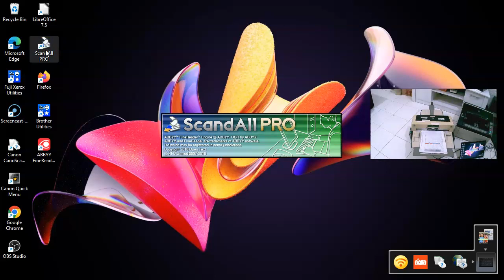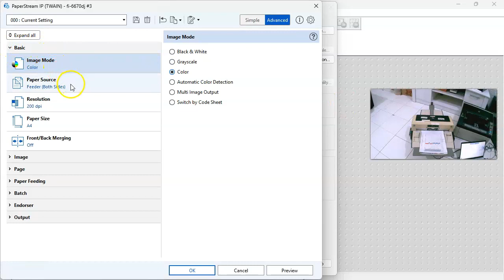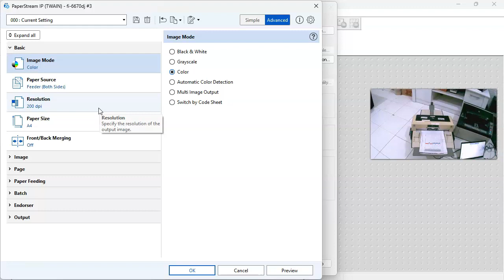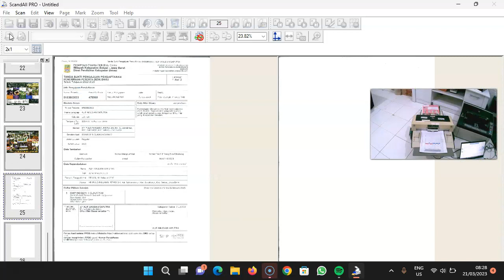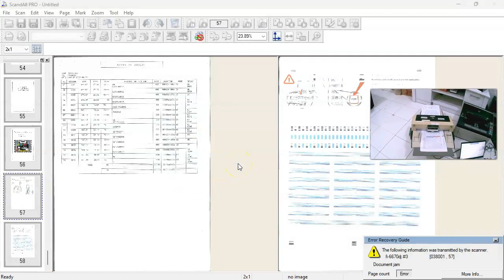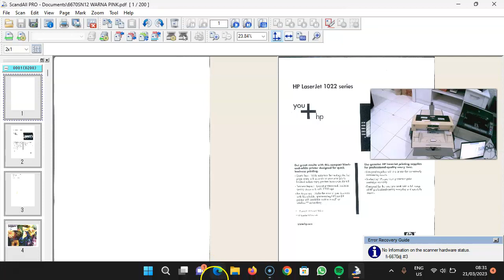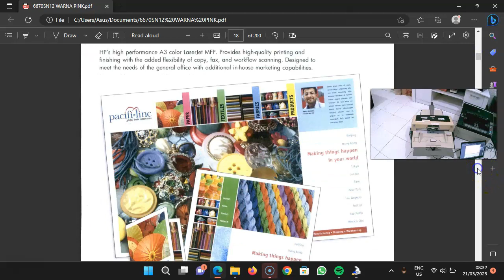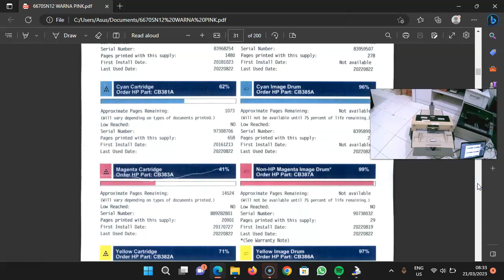SCANNER FUJITSU FI 6670 SN 12 TADINYA HASIL SCAN PINGKI JADI ENGGA LAGI